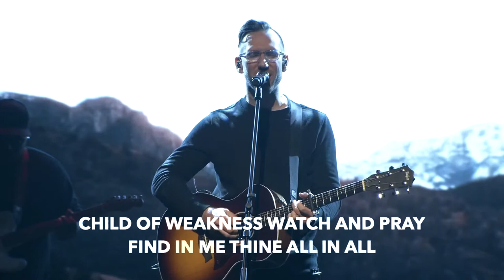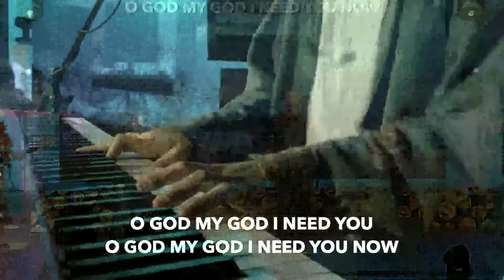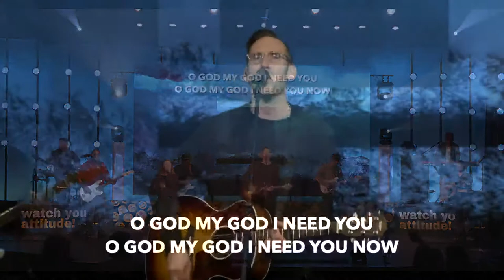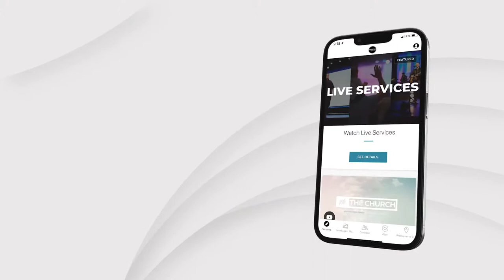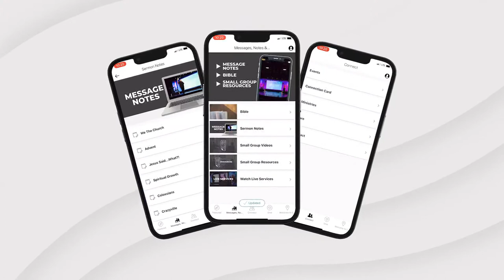#538 How To Stop Searching// Watch Your Attitude (Pastor William)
🎵 Music In the Service
Breathe Miracles - Red Rocks Worship
Battle Belongs - Phil Wickham
Jesus Paid It All - Passion
Same God - Elevation Worship
Section Titles
0:00 Start
5:55 Breathe Miracles
10:23 Connect
11:22 Battle Belongs
15:54 Communion
22:12 Jesus Paid It All
29:34 Same God
37:08 Offering
41:36 Bumper
42:18 Sermon
1:14:55 Closing Prayer
1:20:11 Outro